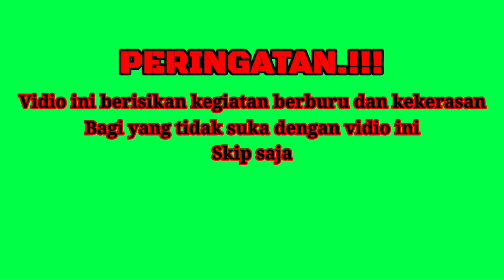Berburu ayam hutan dan punai di spot lama bray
Assalam mualaikum wr wb bosku semua. dalam vidio saya kali ini, saya mencoba berburu ayam hutan dan burung punai di spot lama poin melimpah, buat bosku semua trima kasih yang selalu setia dan selalu memberi suport dan dukungannya, semoga bosku semua selalu di beri kesehatan, murah jalan rezki, lancar segala urusan dan selalu dalam lindungan Allah SWT Amin...dan buat bosku yang baru menemukan chanel ini mohon bantuan dan dukungan agar saya lebih semangat lagi membuat konten-konten hunting berikutnya bosku...ok bosku semua selamat menyaksikan dan semoga bosku semua terhibur dan menikmatinya.